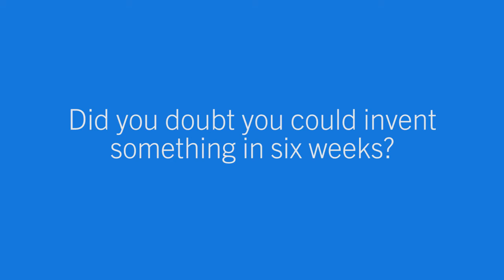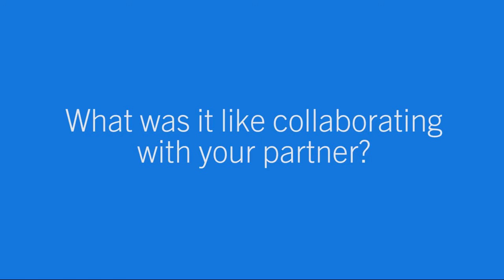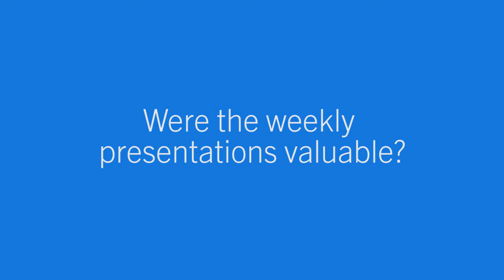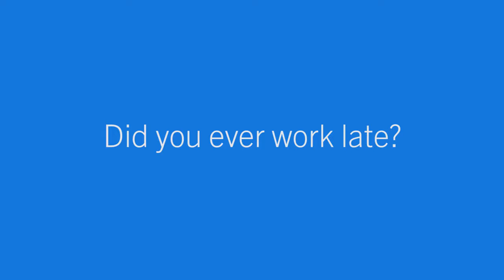Q&A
Invention Factory -- Summer 2015